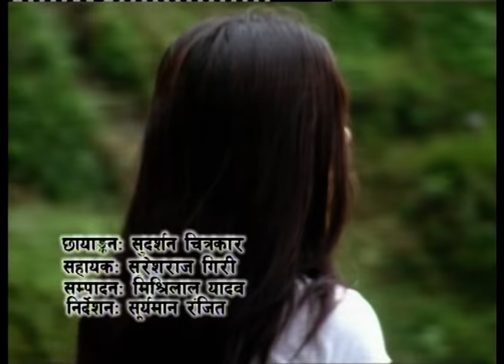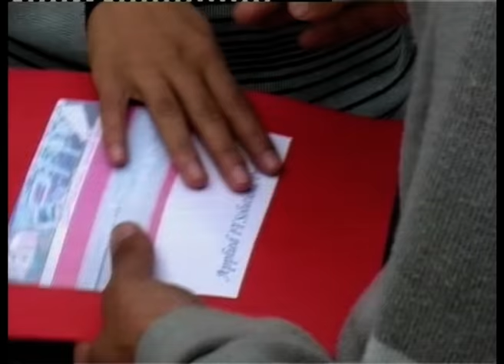Bhupu Mayalu - Trilok Rana | Binaya Shakya | Kohinoor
New Nepali Song  "Bhupu Mayalu" By Trilok Rana only on Music Nepal official YouTube channel.

Rights for this video for YouTube Platform is with Music Nepal: Provided by Shradha Digital

➤ Singer : Trilok Rana
➤ Lyrics : Buddhabir Lama
➤ Artist : Kohinoor/Binaya Shakya
➤ Camera : Sudarshan Chitrakar
➤ Editor : Mishrilal Yadav
➤ Director : Suryaman Ranjit

🎧Listen Live!